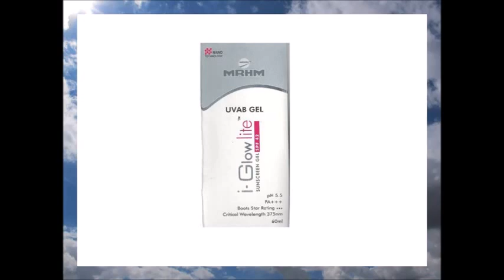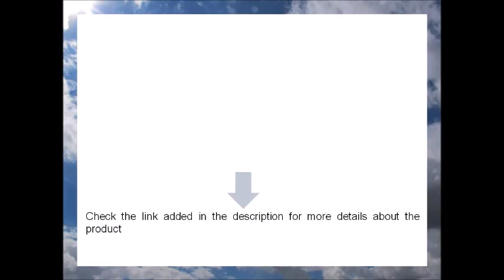I-Glow Lite Lotion - Hindustan Medicare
It provides protection against cellular damage caused by harmful rays of sun. It forms and invisible sun protecting layer on the skin leaving you with fairer looking skin. We also provide wide range of products available at best prices. For more information about the website and health care products